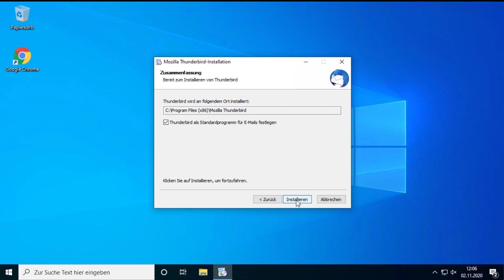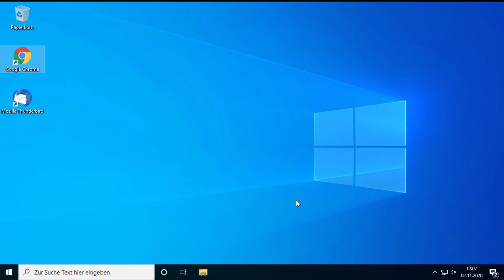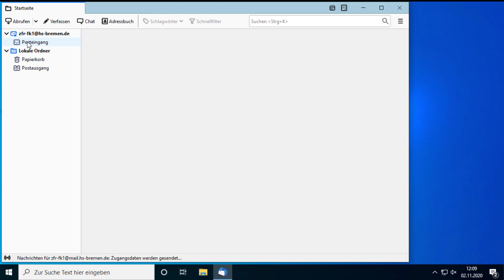Thunderbird-Konfiguration Ihrer HSB E-Mail | ZfR - HSB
Hier zeigen wir Ihnen, wie Sie das freie E-Mailprogramm Thunderbird mit Ihrer Hochschulmail nutzen können.